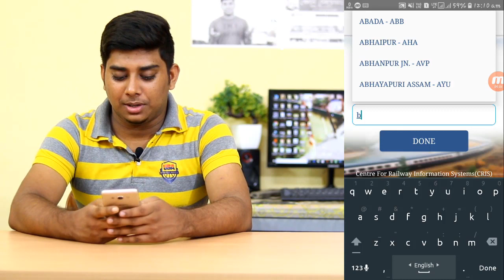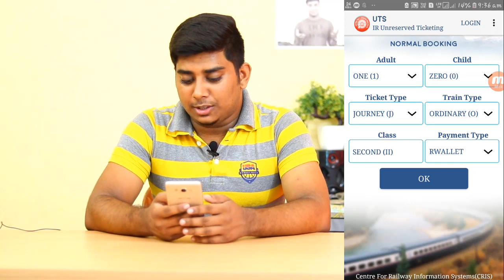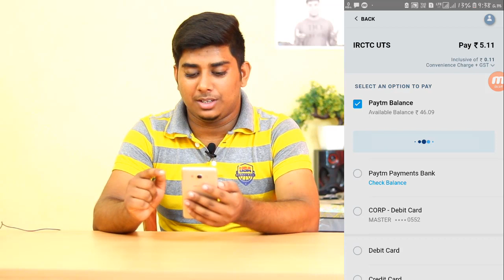How To Book Local Train Ticket On Your Mobile | UTS App Review In Bangla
In this video i am going to show you How To Book Local Train Ticket On Your Mobile

Bengali Techsquad